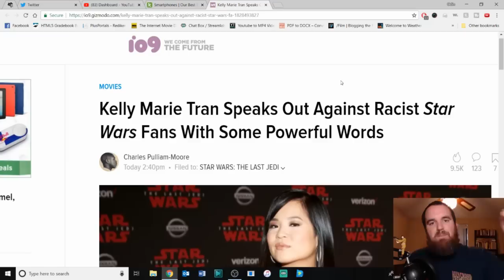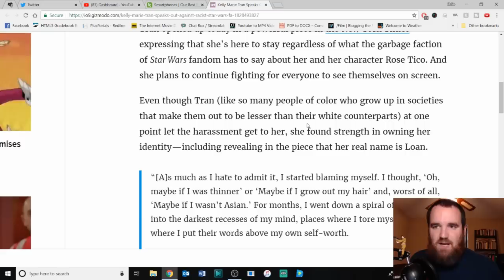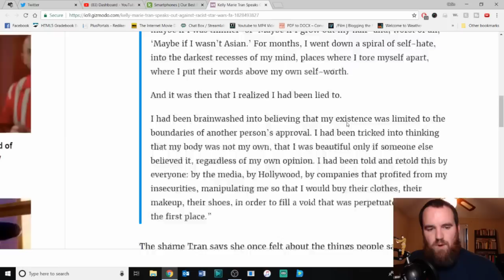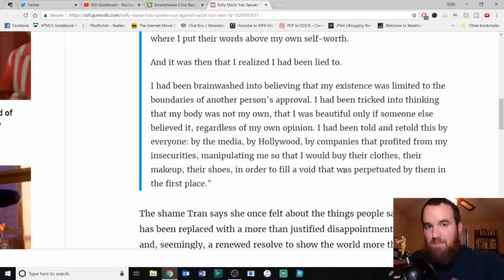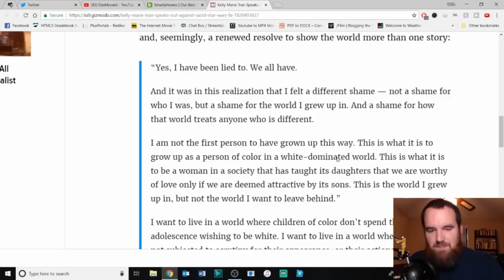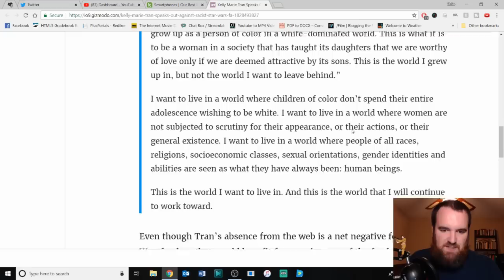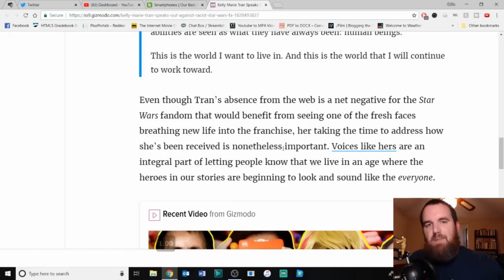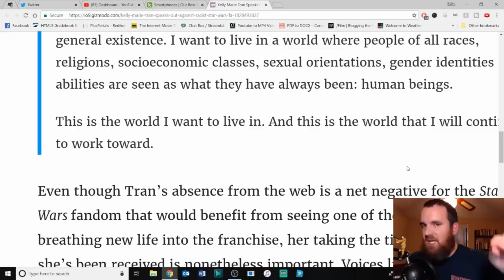Kelly Marie Tran Speaks: A Story of Media Folly